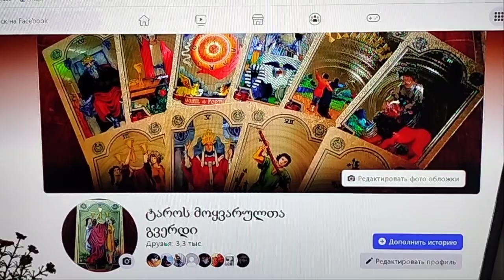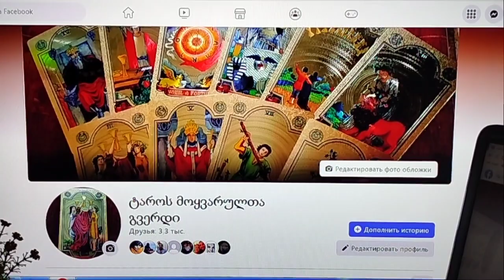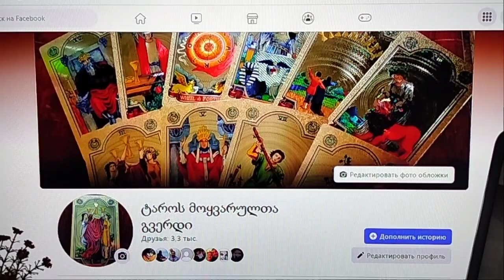განცხადება ტაროს არხის გამომწერებისთვის და სტუმრებისთვის!🌟✨